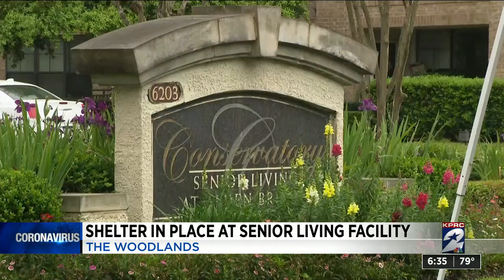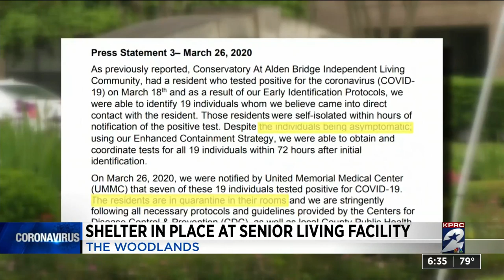Shelter-in-place issued for The Woodlands retirement community where several COVID-19 cases repo...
Shelter-in-place issued for The Woodlands retirement community where several COVID-19 cases reported